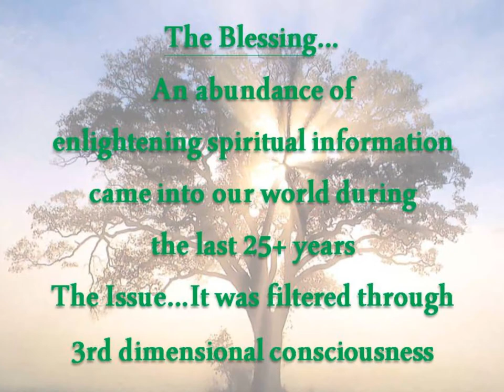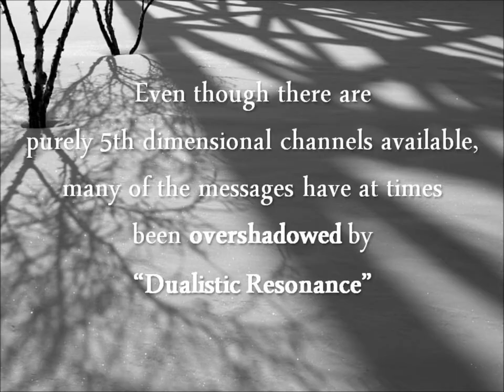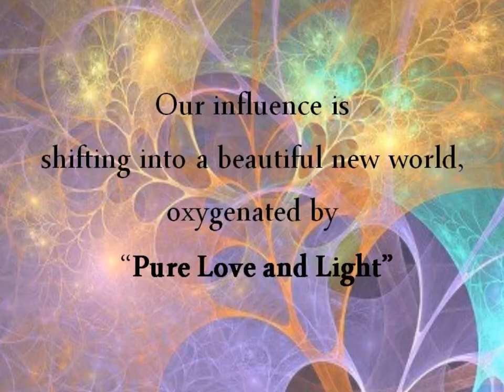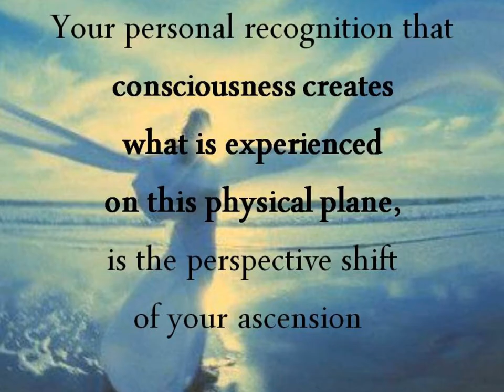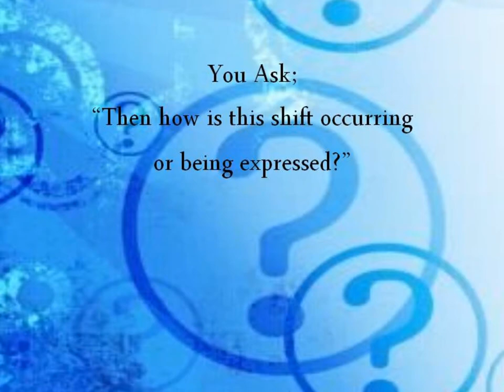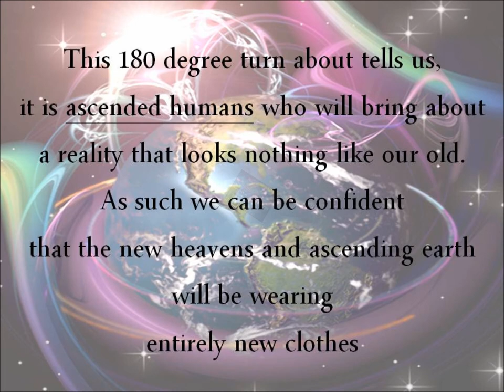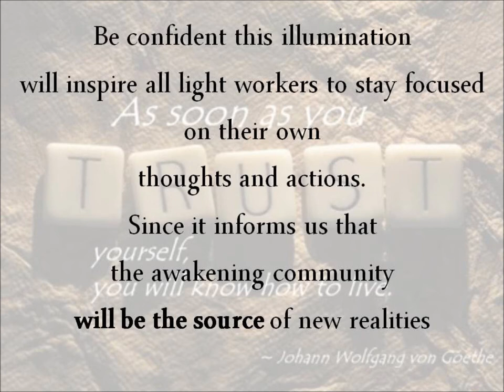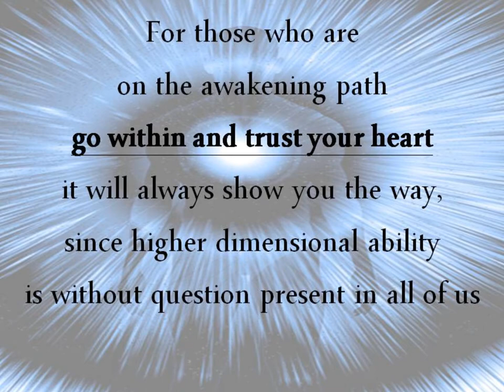Real Truth for Ascending Humanity pt. 1/3 Final cut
Watch full screen, so much better.

Much confusion has emerged due to tremendous variables and inconsistencies coming from channeled messages. While those with integrity and true spiritual credibility are a blessing to humanity, their are those who have haphazardly (or intentionally)
infected the body with incorrect and damaging information.